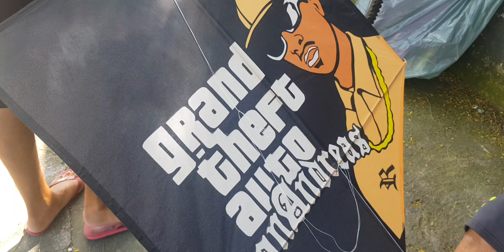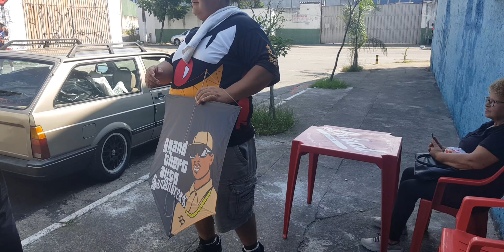sábado lotado de pipa só pião no alto só pipa gigante só pipa corte recorte vazado só nave no alto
sábado lotado de pipa no alto só pipão no céu só gigante corte recorte e vazado só pipão bonito só pipa lotado Cheio da linha top demais show no alto#pipa guimedospipa pipacombate malvadão guim pipaterapia e pipavav pipas pipavav # festival# chipa# Pipão# comosoltarpipa